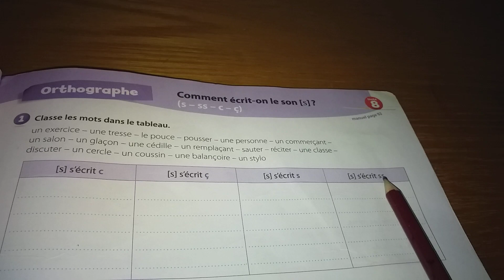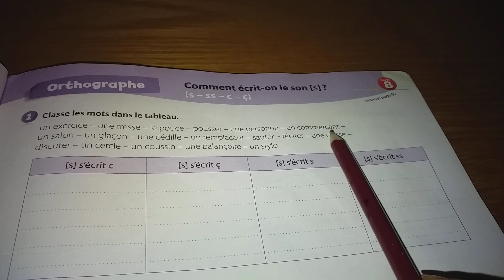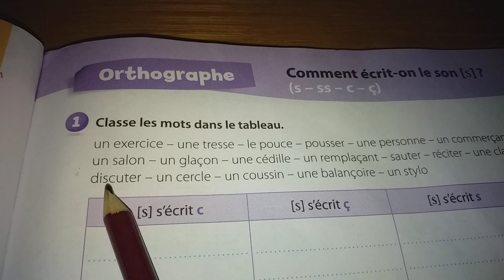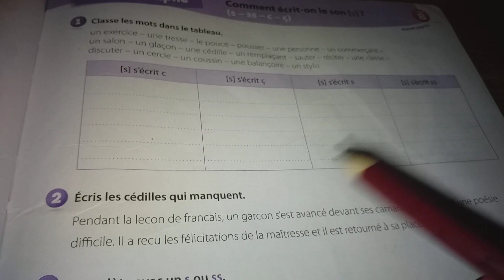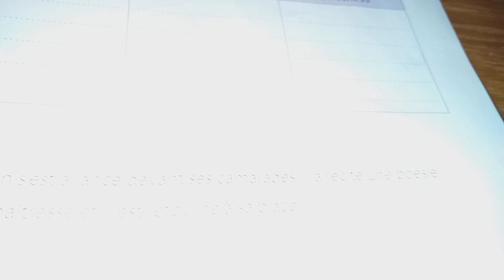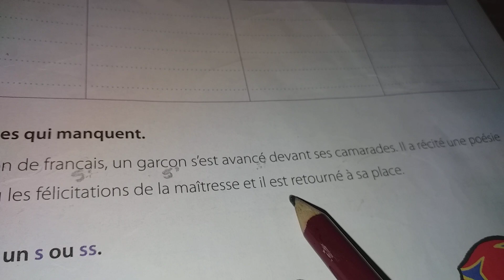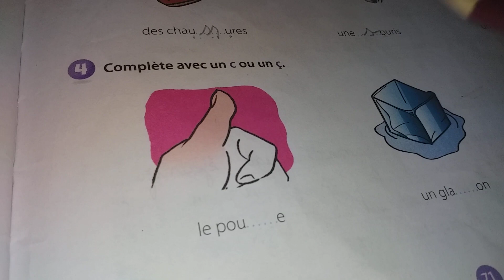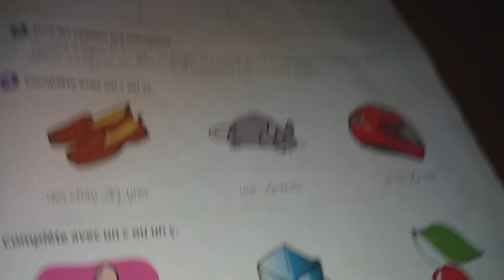coquelicot ce1 discipline :orthographe "Le son [s]"(livret d'activités )page 71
cette vidéo permet aux élèves de reconnaître et savoir les différentes manières décrire le son [s]